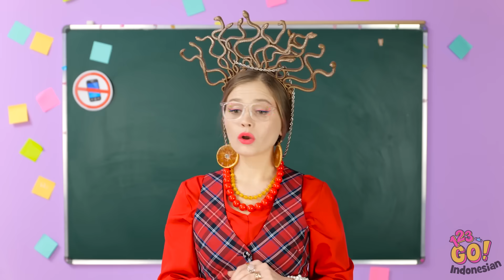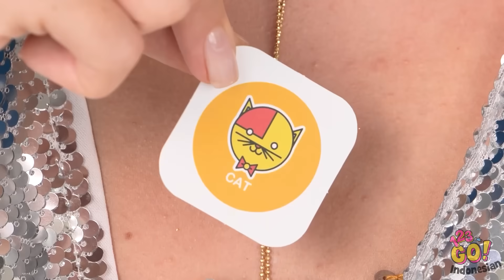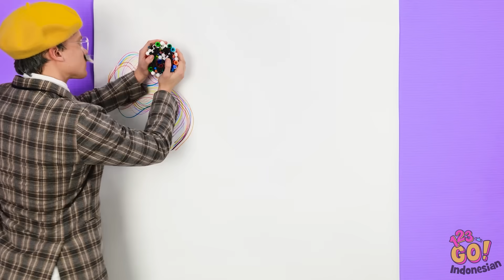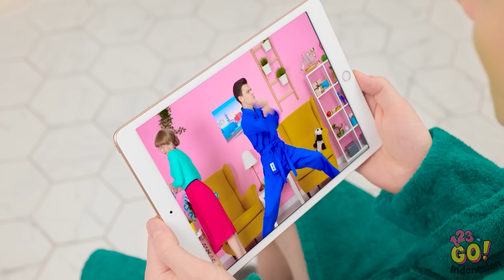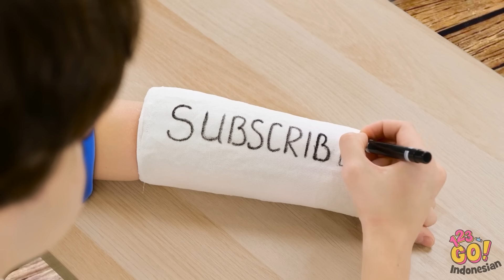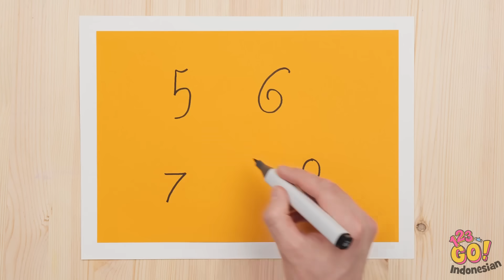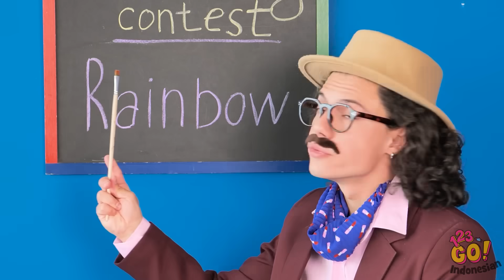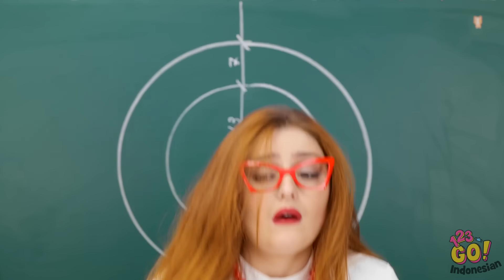TRIK PARENTING GENIUS UNTUK SEKOLAH | Survival bagi Murid! Seni Kerajinan KAYA VS MISKIN oleh 123GO!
Sudah terinspirasi untuk berkreasi? Mungkin kiat-kiat ini akan memperlancar!